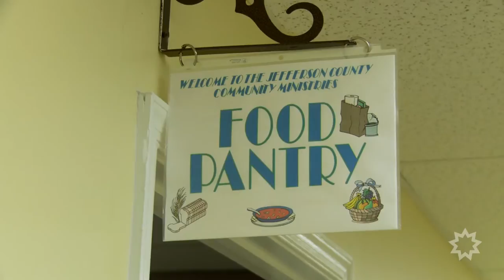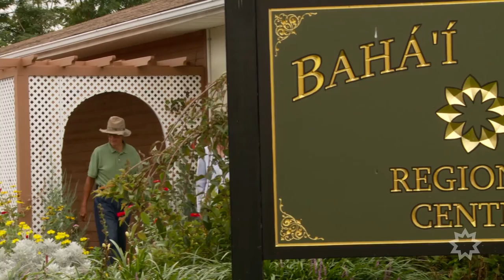Reaching out to all -- Creating a Sustainable Community in Ranson, WV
In Ranson, WV, the Baha'i community has teamed up with Jefferson County Community Ministries, in cooperation with the city, to create a community garden with a dual purpose. It's purpose is to make healthy food affordable for those on limited budgets and at the same time strengthen the social fabric of the community.